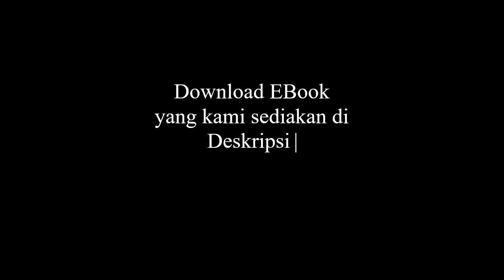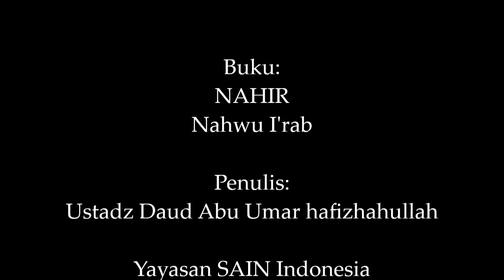Mubtada' Khabar (2) | NAHWU I'RAB | SAIN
Mubtada' Khabar (2)

Buku:
NAHIR
Nahwu I'rab

Penulis:
Ustadz Daud Abu Umar hafizhahullah